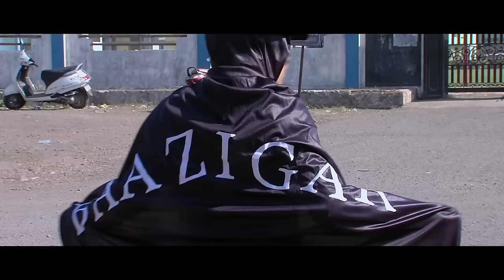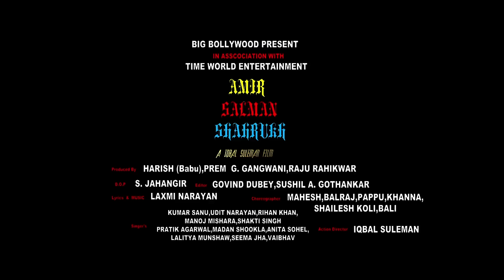Amir Salman Shahrukh official movie trailer 1 Raju Rahikwar Jr.SRK ,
Titel Amir Salman Shahrukh  Movie  Official Trailer Launch In The View . Iqbal suleman , Producer -Harish babu , prem gangwani & Raju Rahikwar Jr.SRK. Music Director -Laxmi narayan ,Starcast - Sagar Pandey As Salman , Raju Rahikwar Jr.SRK. As Shahrukh .